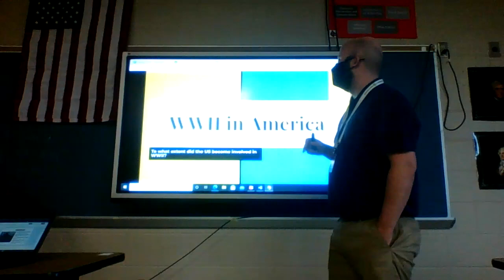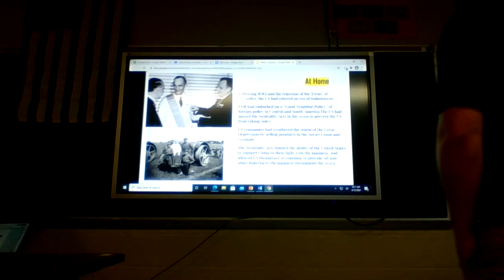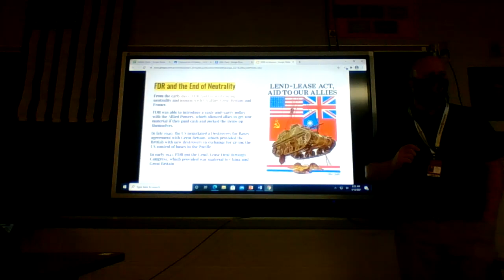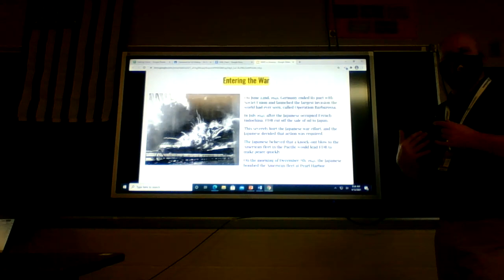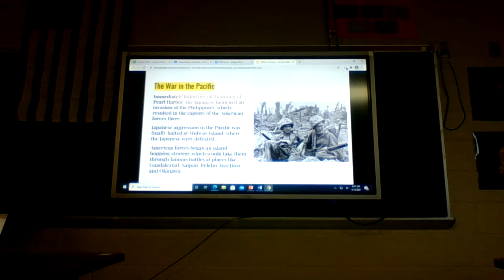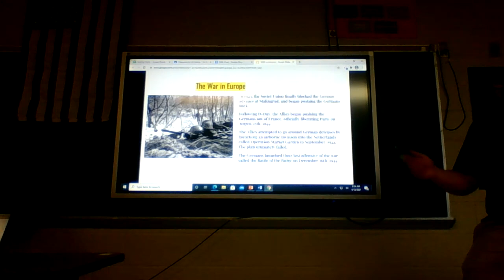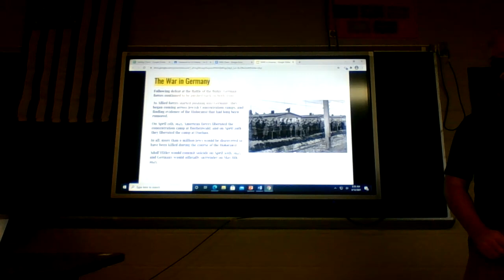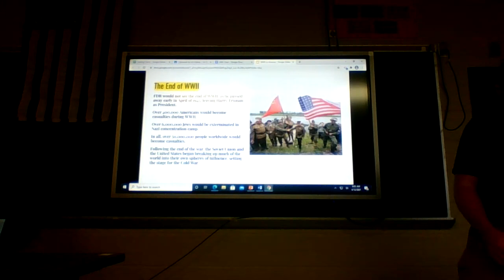The US in WWII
An overview of the United States fighting in WWII.